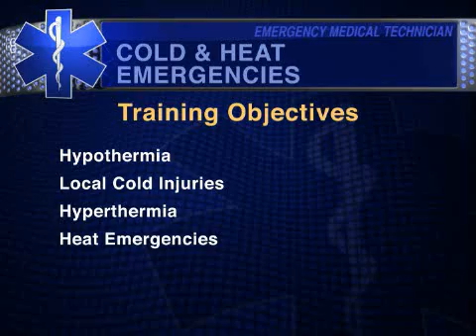EMT Training (17) Heat & Cold Emergencies by Action Training Systems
Presents cold and heat emergencies. Describes generalized hypothermia, its predisposing factors, stages of development and the body's compensatory mechanisms. Demonstrates emergency care for hypothermia. Describes local cold injuries and demonstrates how to provide emergency care for local cold injury patients, including how and when to institute both active and passive rewarming techniques. Presents hyperthermia, including heat cramps, heat exhaustion and heat stroke. Describes predisposing factors and demonstrates how to assess and provide emergency care for heat emergency patients.

Available Online and on DVD and PowerPoint